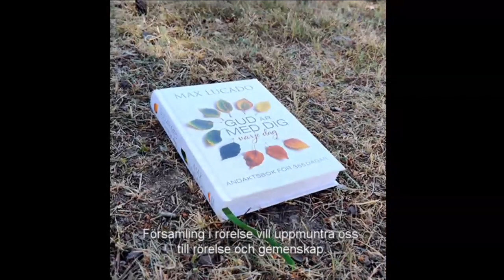Församling i rörelse info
Filmen berättar kort om vad Församling i rörelse är.
Via länken hittar du mera info om Församling i rörelse.